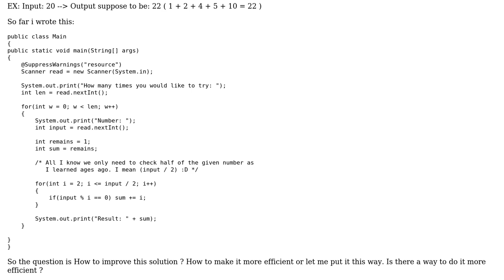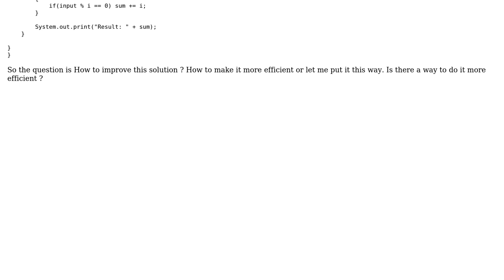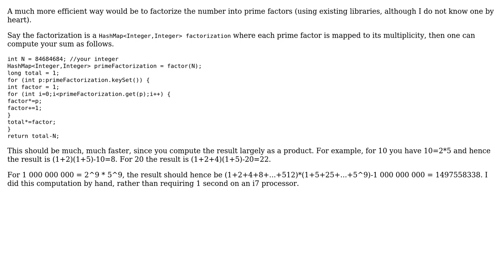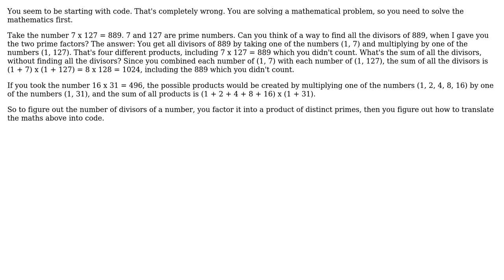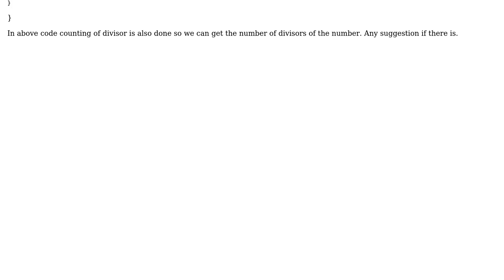Most Efficient way to Compute the sum of divisors of N (1 N 1 000 000 000) (4 Solutions!!)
Most Efficient way to Compute the sum of divisors of N (1 N 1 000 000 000)

With thanks & praise to God, and with thanks to the many people who have made this project possible! | Content (except music & images) licensed under CC BY-SA | Music | Images & others | With thanks to user user1111929 user Prabhat kumar Dubey user kevin cline user Jon Snow user Jan Doggen user gnasher729 user Doc Brown and the Stack Exchange Network Trademarks are property of their respective owners. You are responsible for your own actions.